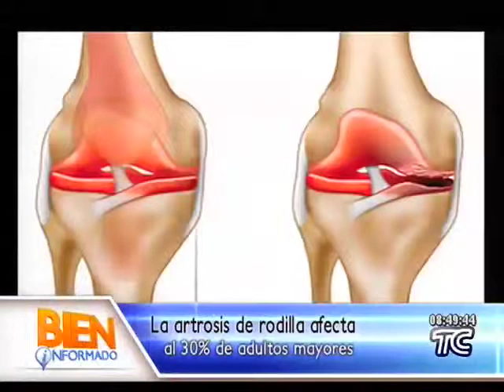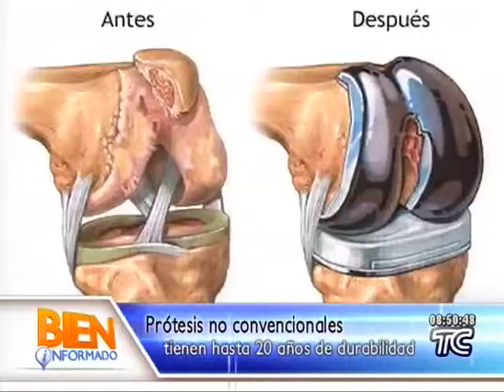ARTROSIS EN LA RODILLA